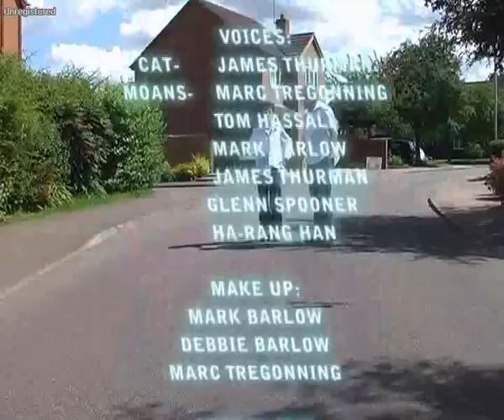Bored of the Dead part 2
A bunch of teens with a camera, 4 days and a lotta imagination brings this crazy film from the little town of Harpenden,UK.
Starring:
Raheem Farooq
Marc Treggonning
James Thurman
Mark Barlow
Tom Hannah
Harang Han
Glenn Spooner
Craig Spooner
Vishal Jethwa
and also the unseen camera man Tom Hassall

money episode 1 2 3 4 part lost hereos credits long bored funny internet video laughter screen dog cat meow naruto fireball street fighter bang sword fighting girls forest games wwe wwf wrestling tna free ipod music slayer static-x jpop metal trance dance xxx rap snoop dogg j stupid trash KoRn
Slipknot Muse british expansion tool freak pirate copying growth giant teeth duck fag beef loads of words to attract viewers anime
hentai parrot bleach school first last second chicken breast expansion talk show host can tuna food killed murdered brutal halo gears of war final fantasy XIII fishing
legend of zelda captain turtle time hammer chad warden leeroy jenkins turkey thanksgiving guitar hero 100% through fire and flames age progression laughter wtf lol peace god love hate tango coke dr pepper bands best ultimate funniest home made jimi hendrix decline of video gaming john pretucci steve vai crossroads disturbed this list is long comic dc marvel spiderman jim carey nickelback rockstar the feeling kate nash kotoko ayumi utada mika stan d12 triple
king of fighters genius paper rock band ps2 ps3 xbox 360 wii nintendo sony microsoft best film ever amp jackson marshall stack toshiba samsung shoes curry beatles who led zepplin omg